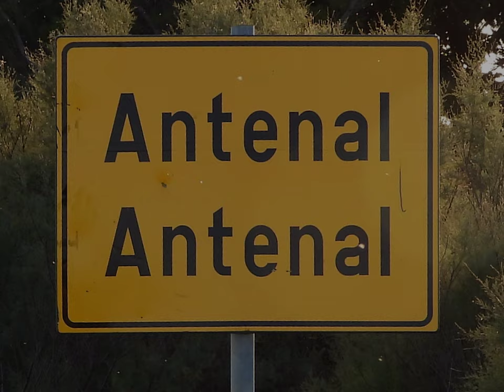ANTENAL IN ISTRIA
Birds & Nature Slideshow by Ivan Balic Cobra